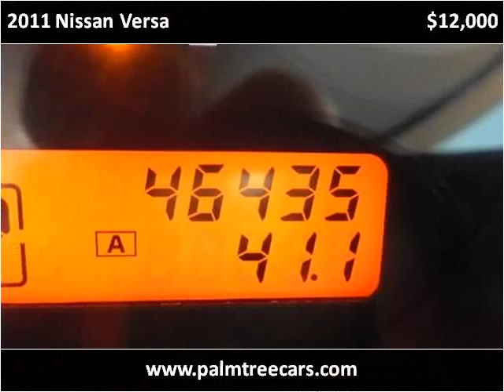2011 Nissan Versa Used Cars Stuart FL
This 2011 Nissan Versa is available from Palm Tree Auto Sales.